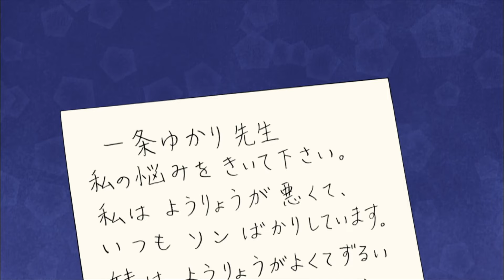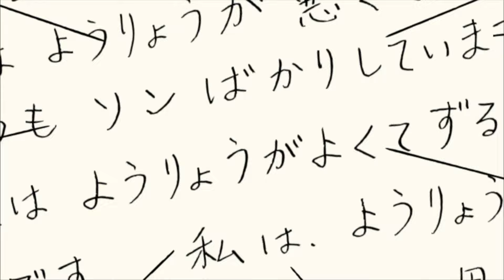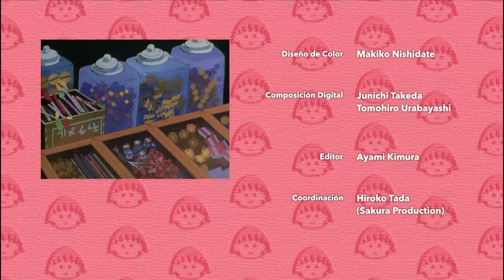Chibi Maruko Chan #816